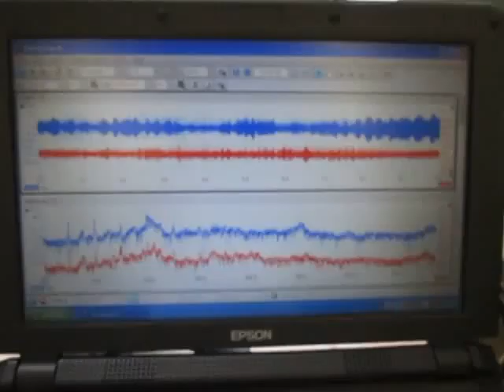超音波装置 Supersonic wave system